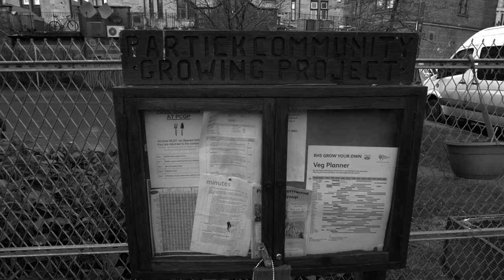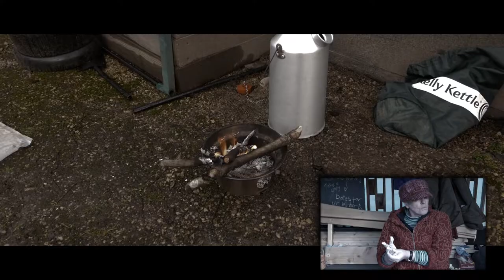MOSAIC introduction.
Partick Community Growing Project.

Funding Program Partnership - Victoria Park / Partick East - Kelvindale.

Partick Housing Association. Thank you for giving me an opportunity to express myself with your help.